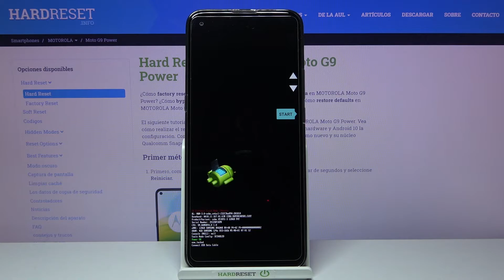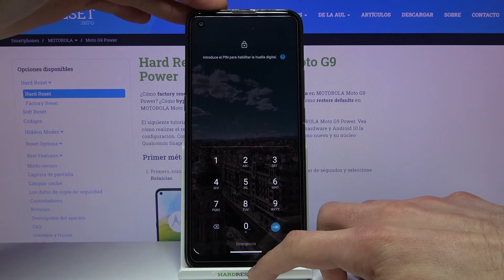Cómo entrar y salir del modo Fastboot en MOTOROLA Moto G9 Power - Fastboot mode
Si no sabes cómo salir del Fastboot Mode en tu MOTOROLA Moto G9 Power, quédate con nosotros. Gracias al Fastboot mode puedes actualizar el sistema y modificarlo a través de USB. El video te muestra todos los pasos necesarios para poner tu MOTOROLA Moto G9 Power en el modo Fastboot y cómo salir del modo.